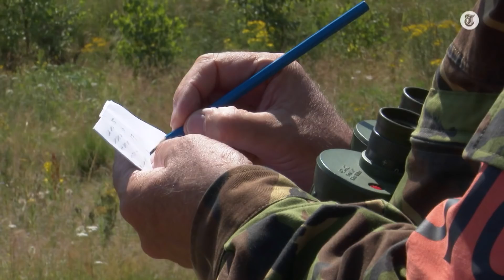Deze soldaten gaan niet voor een zesje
Nederlandse en Duitse militairen trainen deze dagen gezamenlijk in Duitsland. De soldaten moeten allerlei opdrachten voltooien om een voldoende te scoren.